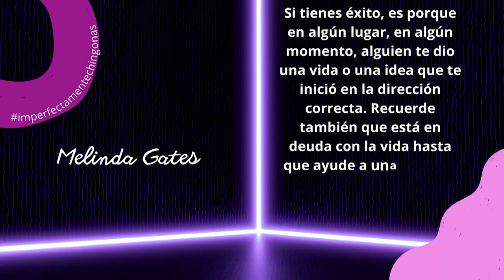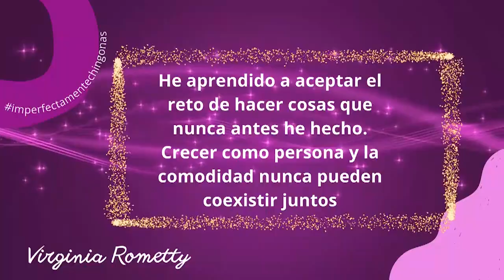iMPERFECTAMENTE CHINGONAS - "AMIGAS ENVIDIOSAS"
CHINGONAS 12 ENERO 2023